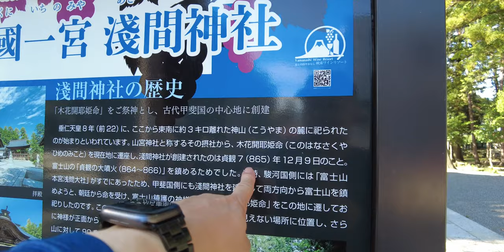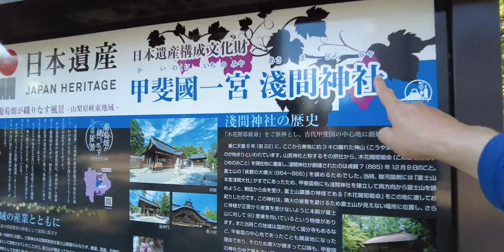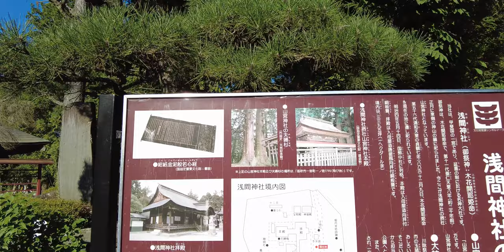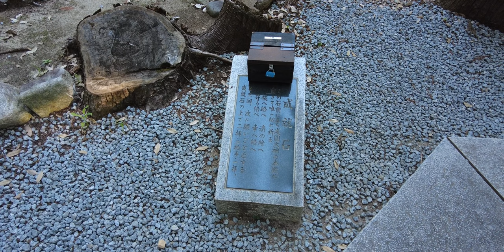紀元前の創建！甲斐国一宮【山梨県観光】浅間神社（あさまじんじゃ）【旅行VLOG、レビュー】多くの摂社を擁する古社！木花開耶姫命を祀る富士山信仰の社！「一宮浅間神社」と通称されている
甲斐国一宮 浅間神社（あさまじんじゃ）は、山梨県笛吹市一宮町一ノ宮（やまなしけんふえふきしいちのみやちょういちのみや）にある神社だ。浅間神社は「せんげんじんじゃ」と読むことが多いが、ここは「あさまじんじゃ」と読む。
甲斐国一宮 浅間神社
〒405-0056 山梨県笛吹市一宮町一ノ宮１６８４

2023年8月29日、この日は恵林寺（えりんじ）に参拝した。
そこから車で、浅間神社（あさまじんじゃ）にやってきた。駐車場は道の反対側にある。

甲斐国一宮とされる。元は神山の麓にあったが、865年に現在地に遷宮された。祭神は木花開耶姫命(このはなさくやひめのみこと)富士山側が表参道のようだ。大きな鳥居がある。由緒書き。紀元前22年に神山（こうやま）の麓に建立された。65年に現在地に遷宮された。

ようやく「あさまじんじゃ」と読むことを知ったおじい。随神門。ここでは1965年から山梨県で産出されたワインを御神酒として奉納することが行われている。本殿は国指定重要文化財。参道に向かう形で鎮座している。富士山の方向を向いていないのが謎だ。

干支参りをする。まず七社大神に参拝する。人形（ひとがた）をくぐる。おばあは今年24歳になるから・・・富士石というモニュメントがあった。恐らく富士山の遙拝所だろう。明後日、富士山に登山する予定だ。神明社。第2駐車場に歩いてきた。車で先に進んだ。

【ホテル花いさわ】山梨県笛吹市【石和温泉】に宿泊してレビュー！【旅行VLOG、レビュー】温泉大浴場、3館いで湯巡り、送迎バス、テニスコートなど完備した大型ホテル！素泊まりでお得に宿泊！

【動画目次】
00:00 駐車場
00:57 境内
02:57 参拝
05:28 帰路

【使用機材】
カメラ ：
GoPro MAX
iPhone11ProMAX

ジンバル ：

【編集】
ハードウェア：

ソフトウェア：
Google Earth Pro
GoPro
DJImimo